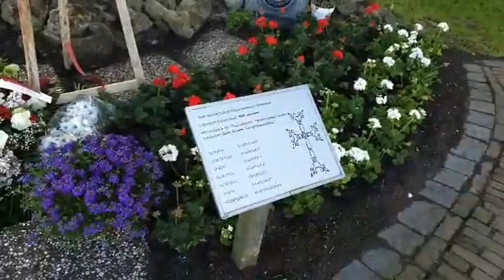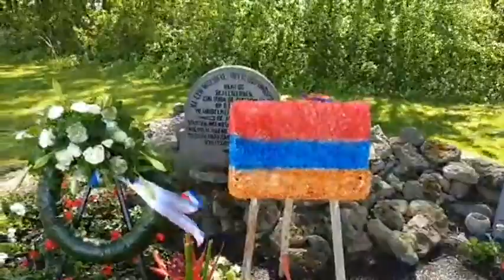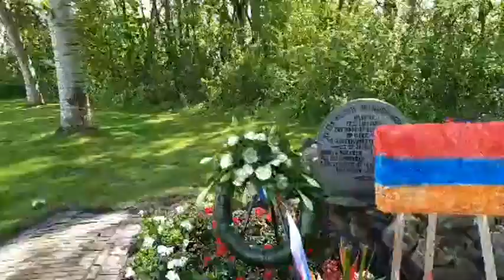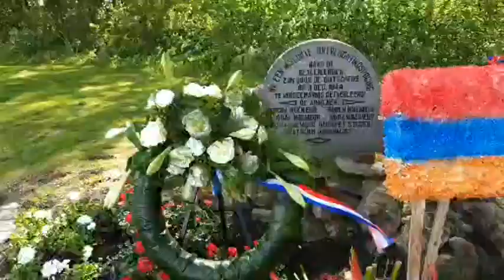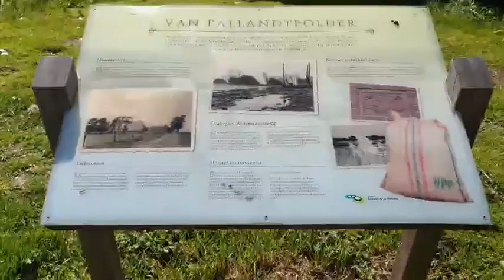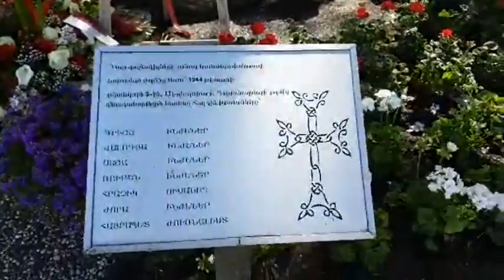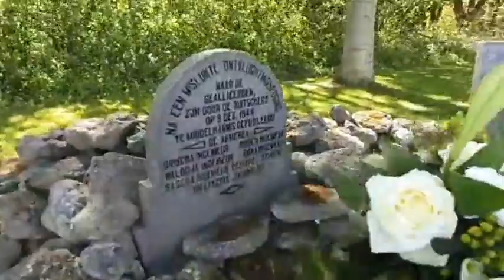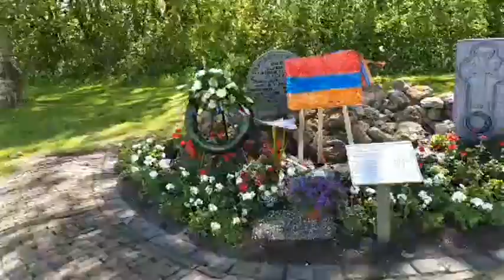Ծաղկեպսակների զետեղում Երկրորդ համաշխարհայինում զոհված հայ զինվորների հուշարձանին Միդելհարնիսում NL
ՈՒղիղ եթեր 2019
Հարգանքի տուրք Նիդերլանդներում զոհված հայ զինվորների Միդելհարնիսի հայկական հուշարձանի մոտ:
Հասցեն` Havenhoofd 3 – 3241 LD Middelharnis, Նիդերլանդներ
Կազմակերպիչ` Հոլանդահայ Կազմակերպությունների Ֆեդերացիա (FAON)
Ծրագիրը` Ծաղկեպսակների զետեղում Երկրորդ համաշխարհային պատերազմի ժամանակ Հոլանդիայում զոհված հայ զինվորների հուշարձանին Միդելհարնիսում, Նիդերլանդներում ՀՀ դեսպան նորին գերազանցություն պարոն Տիգրան Բալայանի և Գուրե-Օվերֆլակե քաղաքային վարչության անդամ տիկին Թեա Բոթ-Ֆերհուվենի մասնակցությամբ։
Middelharnis Centrum Havenhoofd Middelharnis Middelharnis